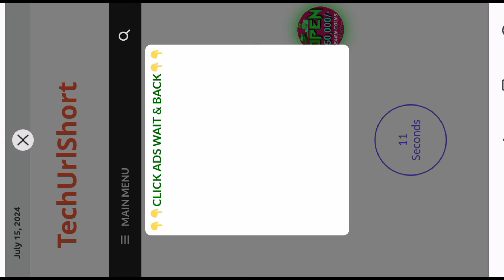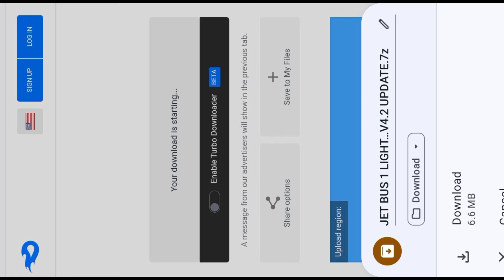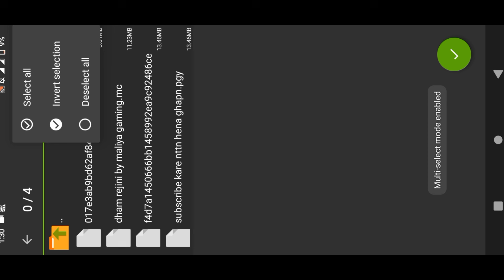Bussid Update v4.2 Body Kit Mod ! Srikandi Bus Body Kit Light Change Karne ka tarika !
New Body Light Change For Srikandi
All body change

Best Game For Android Mobile
Bus simulator Indonesia 4.2